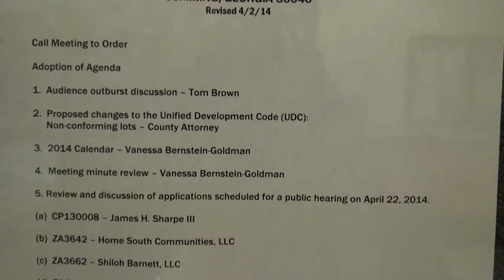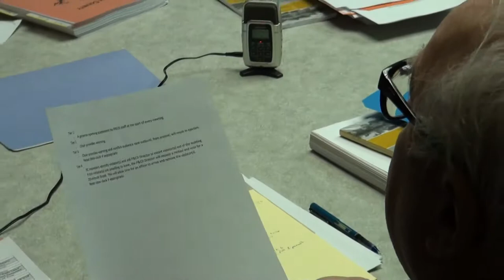Forsyth County Planning Commission work session 04/15/14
Forsyth County Planning Commission work session on Tuesday, April 15, 2014.